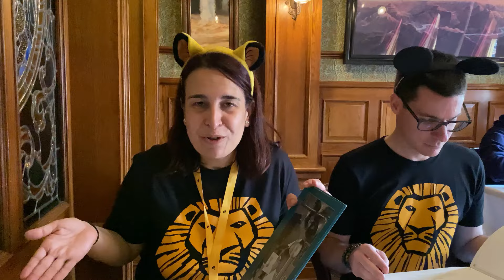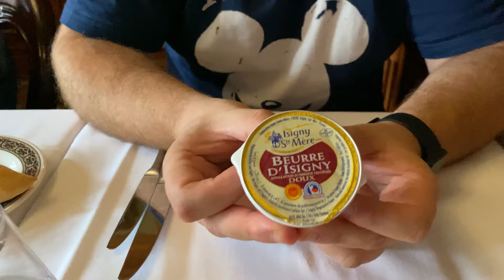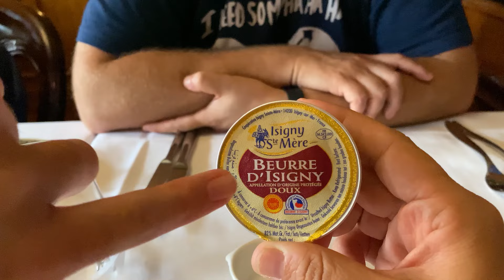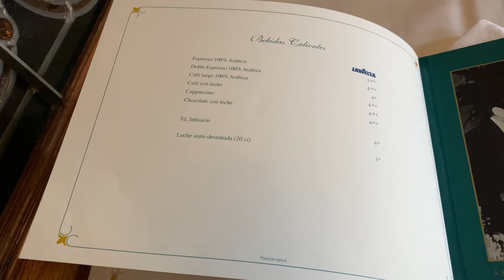🏰 WALT´S: El Restaurante Más Icónico de Disneyland París 🍽️✨ Secretos y Curiosidades 🔍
🌟 En este vídeo, te llevamos a un recorrido exclusivo por Walt's - an American Restaurant en Disneyland París. 🍽️✨ Descubre con nosotros la exquisita comida, la historia fascinante y las curiosidades que rodean a este icónico restaurante.
❗❗❗ABRIR AQUÍ PARA LEER MÁS ❗❗❗

Un tour completo por Walt's: el restaurante más emblemático de Disneyland París.
Degustación y valoración de los platos más populares del menú.
Secretos y detalles históricos sobre Walt Disney y la creación del restaurante.
Curiosidades y anécdotas que hacen de Walt's un lugar único.

Si eres un amante de la gastronomía, un fan de Disney o simplemente estás planeando tu visita a Disneyland París, ¡este vídeo es para ti!

✅ Visita nuestra PÁGINA WEB❗para más información. No te la Puedes PERDER 🧐

🎆🎇 ¿QUIÉNES SOMOS? 🎇🎆

Nos llamamos Patricia y Javier y somos una pareja gaditana apasionada de los parques de atracciones y temáticos.
Adoramos las montañas rusas 🎢
Nuestro parque favorito hasta el momento es Disneyland París 🏰 Nos gusta compartir nuestras experiencias para poder ayudaros en la organización de vuestros futuros viajes.
Desde hace muchos años participamos en foros donde hemos aprendido mucho para  aprovechar más los parques y con lo que sabemos y vivimos ayudar a los que lo necesiten. Y con ese objetivo nace este canal.
También, gracias a todo este mundo de internet, hemos conocido a personas maravillosas que comparten nuestra misma afición, y esta es una de las razones por la que más disfrutamos de este canal. El iros conociendo a todos vosotros.